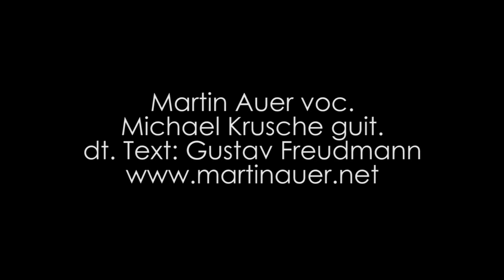auer & krusche da waundarotz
auer & krusche
DA WAUNDAROTZ (DION DIMUCI: THE WANDERER)

Jo, i bin da Typ, wos imma untawegs is, niagends zaus.
Nua duat wo fesche Kotzn san, do hoid is länga aus.
I schmus a jede o, moch ma mid jeda mein Spaß,
de lossn si ollas gfoin und wissn ned amoi wia_r_i haaß...

I bin wia_r_a Waundarotz,
mi ruafens in Waundarotz,
heit bin i do, muang bin i duat,
glei bin i fuat.

Links druck i d'Liesl zuwe, rechts umoam i de Marie,
dawäu is heit de Susi scho gaunz sicher mei Partie.
Waunn de mia oba frogd, auf wöche hesdn jedz grod Lust?
No, daunn gnebf i's Hemad auf und do steht Rosi auf da Brust...

Jo, jo, so gehts es gaunze Joa
mi kimmad nix eis wia mei Gspü,
i fia mia auf eis wiara Noa,
weu i foa nix wia umadum, dawäu hob i do goa ka Zü!

Owa waunn i a so a Gfüh kriag, heast, jetz kenntast di vaknoin,
no, do sitz i scho in da Kraxn, mia wiad eh de nechsde gfoin...

Weu i bin da Waundarotz,

I bin da Waundarotz,
bin eicha Waundarotz,

Wienerisch: Gustav Freudmann